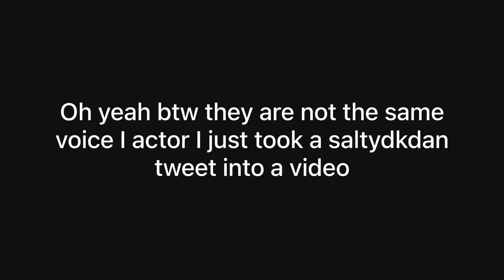same voice actor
Oh yeah btw this is a twitter shitpost turned video